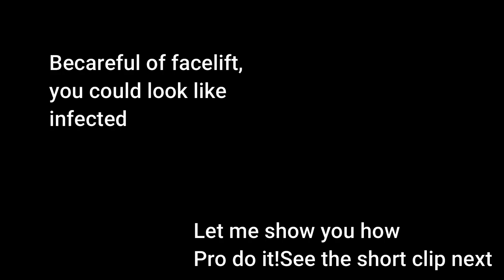TOP 5 THINGS YOU NEED TO KNOW IN LIFEAFTER SEASON 3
CHAPTERS:
0:00 INTRO
0:11 FACELIFT/MOTOR/CHANGE CERT
1:51 DAILY/NEW MAP
3:48 SPECIAL ITEM NPC/GATHER NPC
5:35 NEW REBUILD TEA TIME/CONTROL BUILDING
6:15 TREASURE TRACKER BRIEF INTRO(DETAIL VIDEO OUT SOON IN SEPARATE VIDEO)